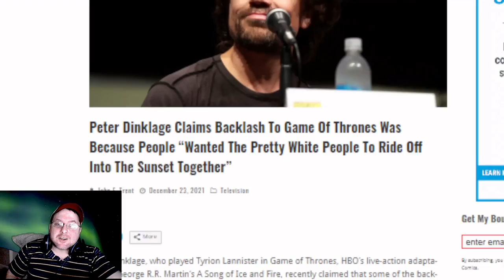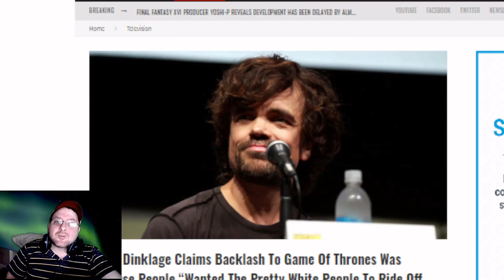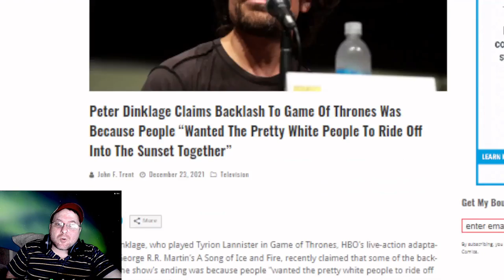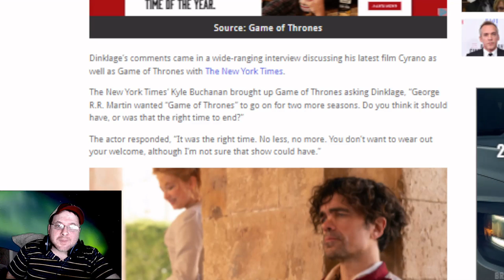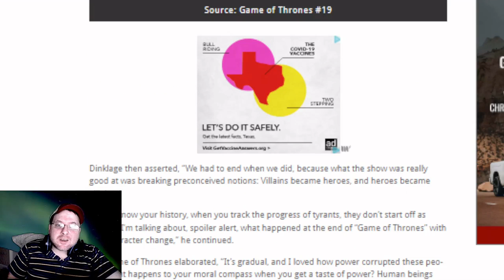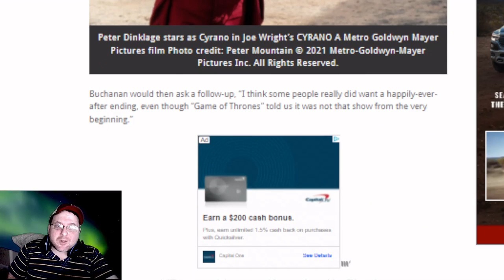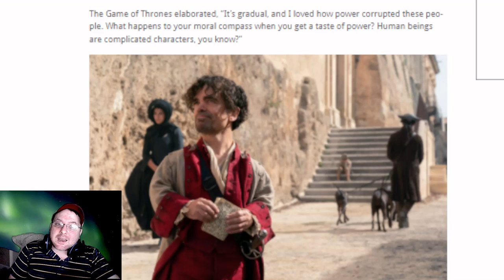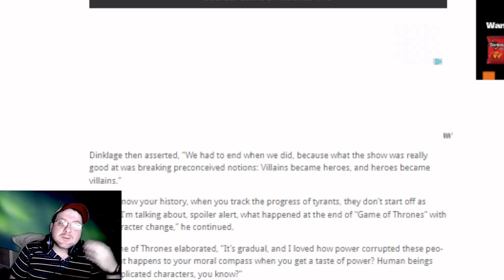Game Of Thrones Actor Blames Fans For Caring???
Peter Dinklage blames fans for Game of Thrones season 8 ending. Join Brett Hoover of Rants R Us as he discusses the reason why actors fail to understand fan outrage.